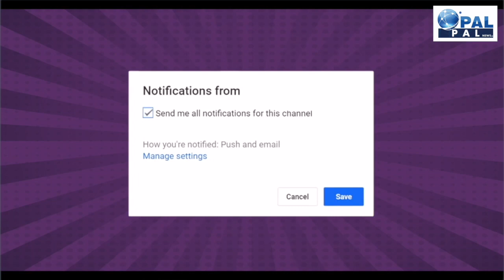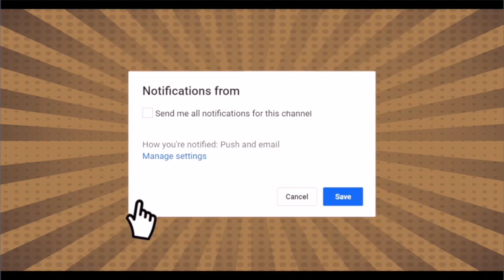Prime Time - OIC || International News || PM Modi || Saudi Arabia || Turkey || Top Trending News